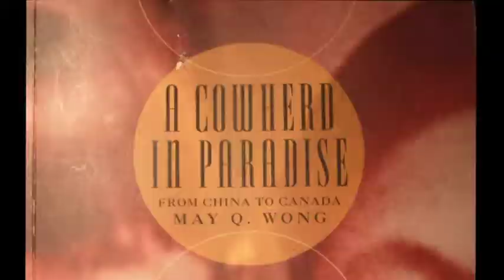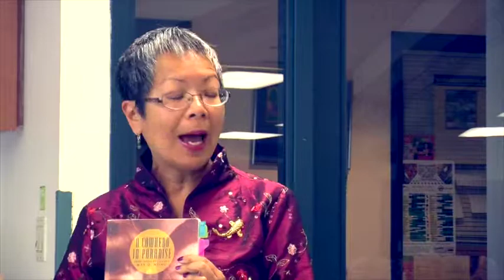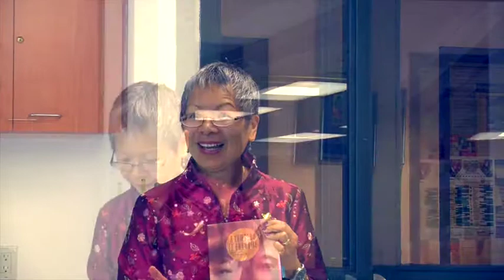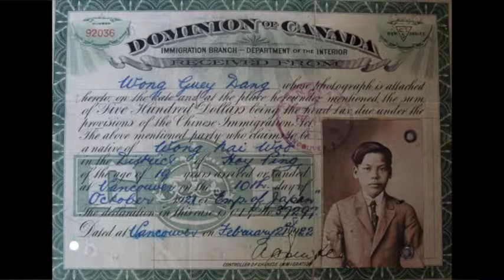A Cowherd In Paradis May Wong June 2014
Author May Q. Wong reads from her A COWHERD IN PARADISE.
Collingwood Neighbourhood House- Vancouver, BC
June 2014